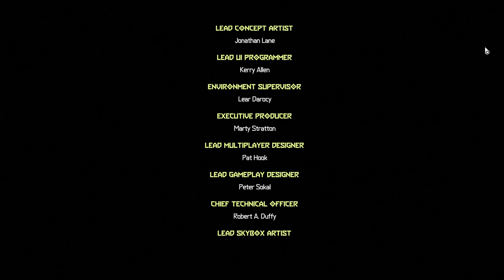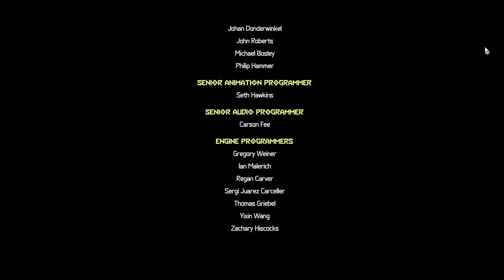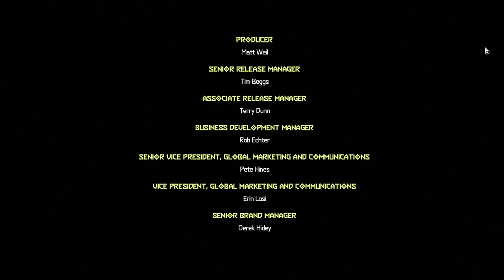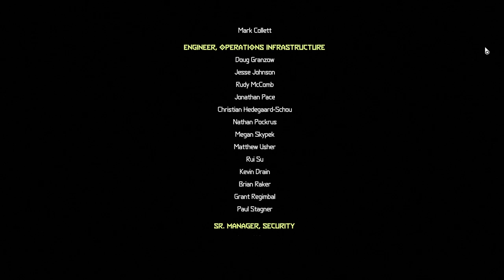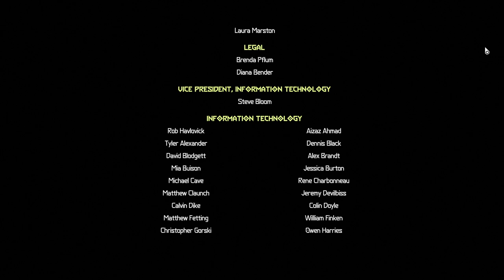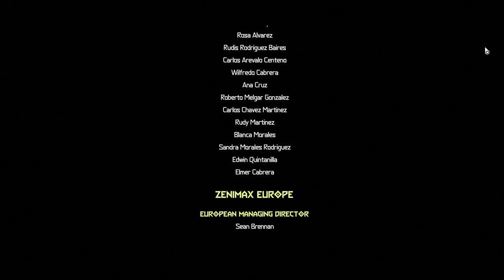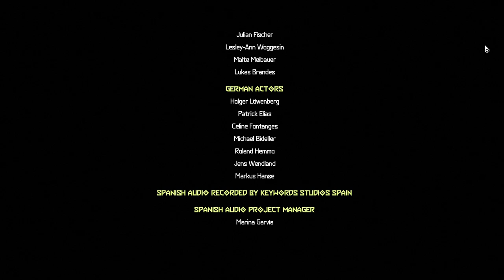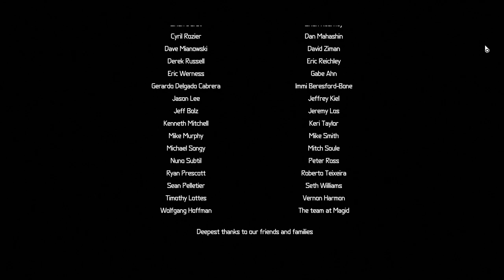THE HOLT - Doom Eternal: The Ancient Gods - Part One | Mission 3.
Welcome back everybody, to more of "The Ancient Gods - Part One", of Doom Eternal.

This is a 100% Exploration playthrough, played on the "Ultra-Violence" Difficulty.

This is Mission 3, of "The Ancient Gods - Part One": The Holt.

This is the final Mission in TAG1 and also the Boss Fight with, "Samuel Hayden" or "Samur Maykr", but commonly known as "The Seraphim".

0:00 - Mission 3: The Holt Gameplay.
11:35 - Secret Encounter #1.
12:20 - Gameplay.
14:00 - The Slayer Gate. (Optional).
18:50 - Support Rune #3.
19:10 - Gameplay.
36:35 - Secret Encounter #2.
38:30 - Gameplay.
48:05 - "THE SERAPHIM". BOSS FIGHT PHASE 1.
49:25 - "THE SERAPHIM". BOSS FIGHT PHASE 2.
50:40 - "THE SERAPHIM". BOSS FIGHT PHASE 3.
51:50 - "THE SERAPHIM". BOSS FIGHT PHASE 4.
54:10 - "THE SERAPHIM". BOSS FIGHT PHASE 5. (FINAL PHASE).
56:15 - DEFEATING THE SAMUR MAYKR.
56:55 - Resurrecting the Dark Lord and finishing "The Ancient Gods - Part One".
59:00 - End Credits.

So, that was the 100% Walkthrough of "The Ancient Gods - Part One" on the "Ultra-Violence" Difficulty with a 100% Exploration. Phew!!! That was an Adrenaline Rush. Easily the Hardest I have played in Doom Eternal and thankfully, The Ancient Gods - Part 2 is not as hard as Part 1. So Yeah. I'll be doing the Nightmare Run of both these DLCs in the future, but for now I've done it on "Ultra-Violence".

Next Up is of course "The Ancient Gods - Part 2" or "TAG2" for short.

See ya guys then. Take Care.